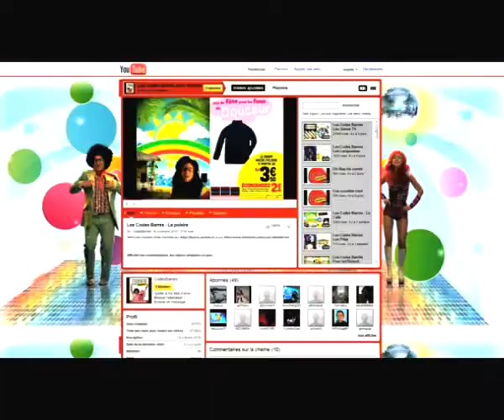Auchan 25 Jours